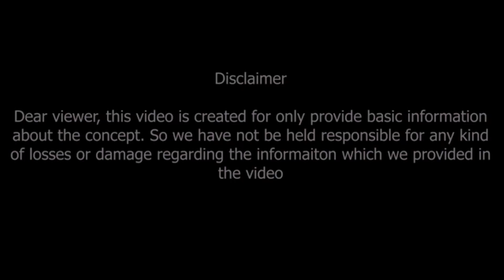వృషభరాశి 2022-2023 రాశి ఫలితాలు | Vrushaba Rashi 2022-2023 Rasi Phalithalu | Taurus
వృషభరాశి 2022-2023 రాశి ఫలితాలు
విజయం మీకు వ్యసనం  కుటుంబంలో టెన్షన్
Vrushaba Rashi 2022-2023 Rasi Phalithalu,
Vrushaba Rasi 2022 Rasi Phalithalu,
Vrushaba Rasi,
Taurus horoscope,

Dr V.V.MohanKumar
Astro-Numerologist
B.Tech,MBA,MA,PhD (Astrology)
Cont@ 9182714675